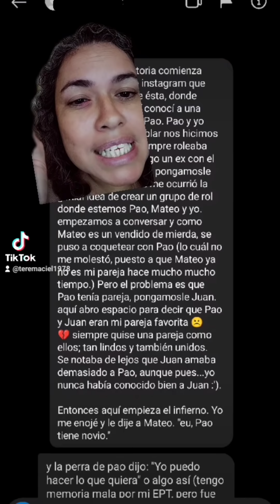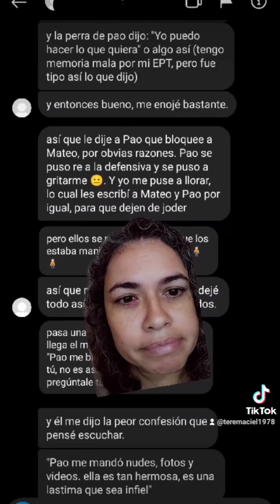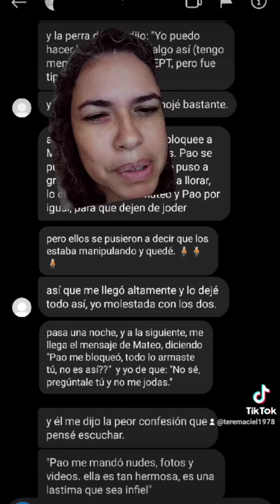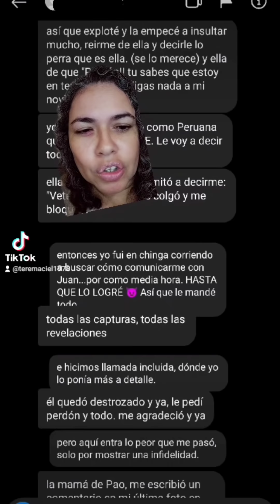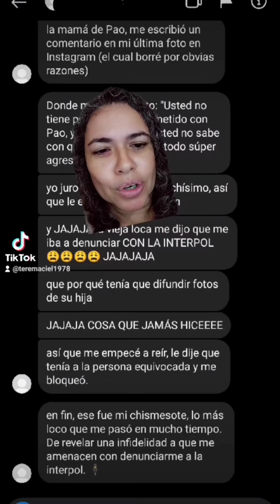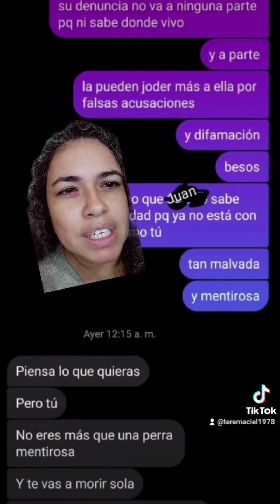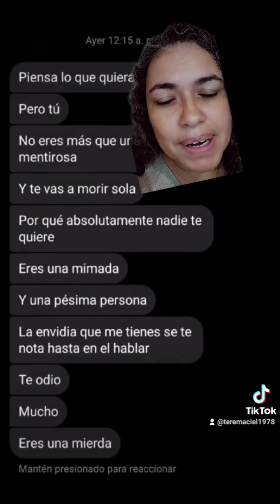por mostrar una infidelidad quede 🤡